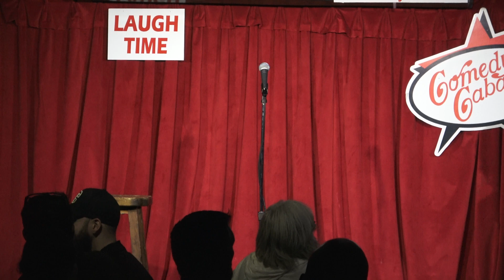the sold out comedy cabaret..magician/comedian Derek lee